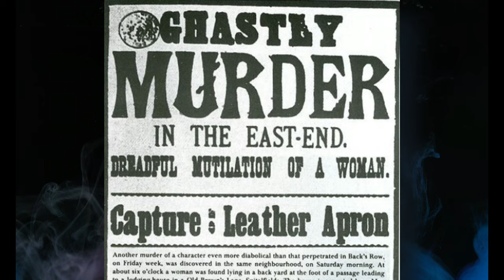10 DERANGED Serial Killers from the 19th Century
10 of the most deranged and little known Serial Killers from the 19th century.

0:00 Intro
0:54 Delphine Lalaurie
2:19 Burk & Hare
3:34 Liver Eating Johnson
4:42 Jane Toppan
5:59 Wild Bill Longley
7:23 Mary Ann Cotton
8:31 Jesse Pomeroy
10:00 Servant Girl Annihilator
11:10 Amelia Dyer
12:23 The Benders